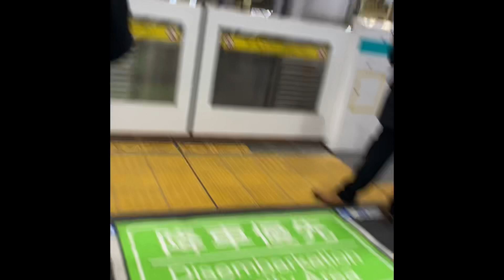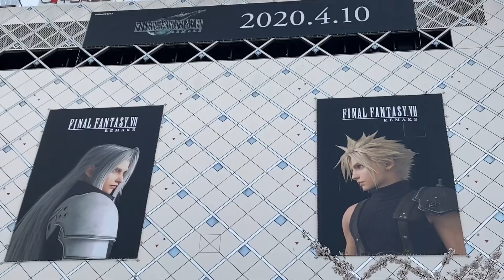Shibuya, Tokyo Japan Friday April 3rd 2020... Final Fantasy VII poster!! (Quick Vlog)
With all the constant changes happening in the world right now I thought I would just show you guys what my life and work is like currently.

Enjoy the quick Vlog.

I don’t know if I can really afford to be spending money on this game right now but hopefully work will pick up in the near future.